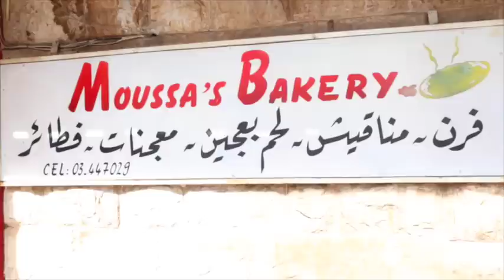Moussa's Bakery Baskinta: Lahme Beajine with Cheese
Lahme be Ajin with cheese, a local speciality and surely a must try